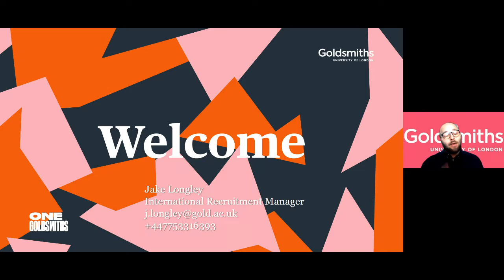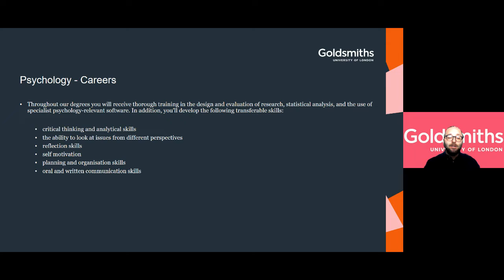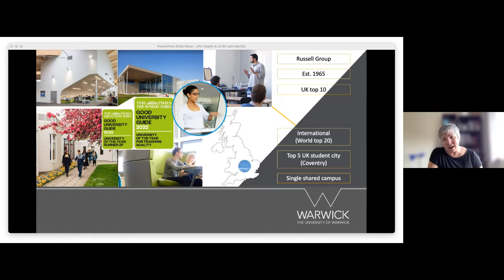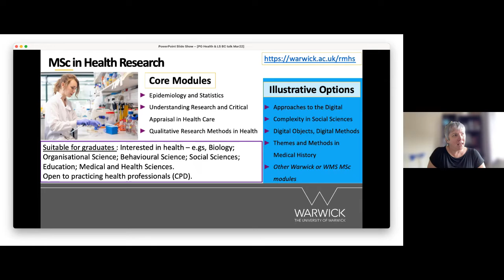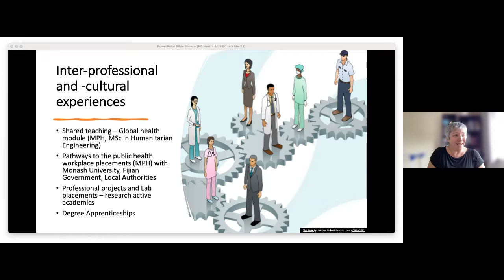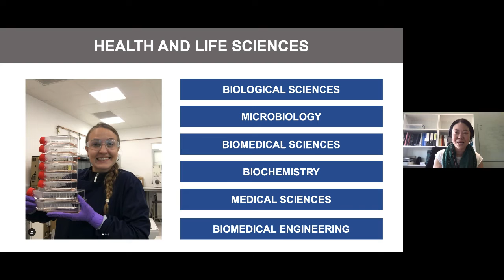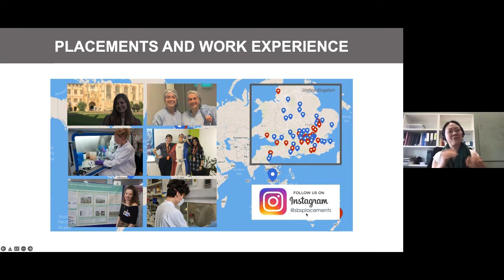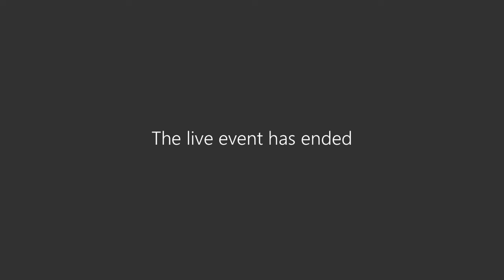Thematic Webinar - Health and Life Sciences